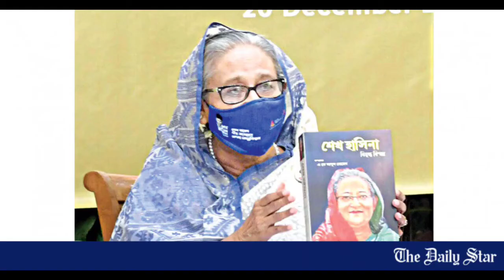শব্দ সৈনিক মুশতারী শফী চলে গেলেন|Shobdo Sainik Mushtari Shafi has Passed Away|Mushtari Shafi Death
Begum Mushtari died at the Intensive Care Unit of Combined Military Hospital (CMH) in Dhaka around 5:10pm, confirmed her son Mehraj Tahsin Shafi.

She was suffering from different health issues, including kidney, urine and blood infection as well as respiratory complications. She was brought to Dhaka Specialised Hospital from Chattogram on December 2 and then shifted to CMH on December 14, said Tahsin.
He added that his mother was put on life support yesterday morning but she suffered a cardiac arrest around 4:45pm and doctors declared her dead at 5:10pm.

Her body would be taken at $Dhaka Central Shaheed Minar this morning, after which a namaz-e-janaza would be held at the Dhaka University Central Mosque.

She would be brought to Chattogram on Wednesday and kept at the Shaheed Minar there. She will later be buried in the port city.

Prime Minister Sheikh Hasina yesterday expressed deep shock at the death of Begum Mushtari Shafi, reported UNB.

In a condolence message, she recalled with gratitude the role of Mushtari Shafi, a valiant freedom fighter, in the progressive cultural and citizen movements. She prayed for the eternal salvation of the departed soul and expressed sympathy for her bereaved family members